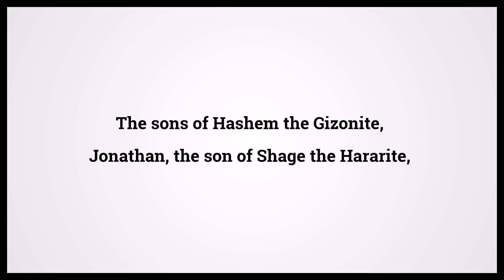Holy Bible First Book Of Chronicles 11:34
Video shows Holy Bible First Book Of Chronicles Chapter 11 Verse 34: The sons of Hashem the Gizonite, Jonathan, the son of Shage the Hararite, Powered by MaryTTS. Text taken from Bible in Basic Edition. Bible First Book Of Chronicles 11:34